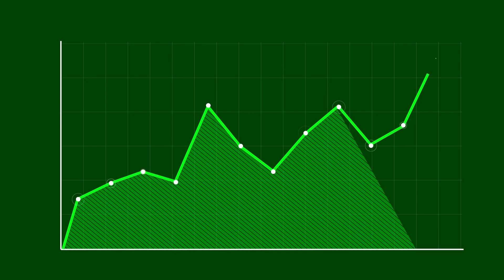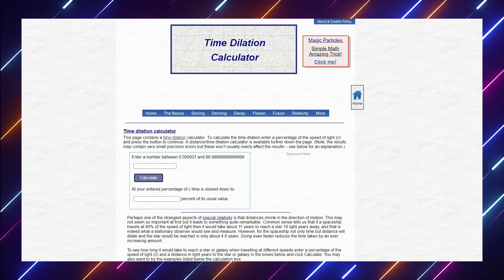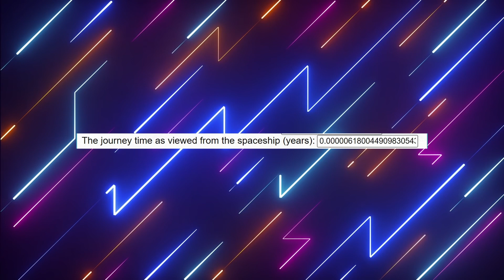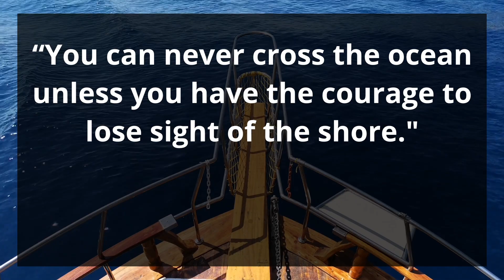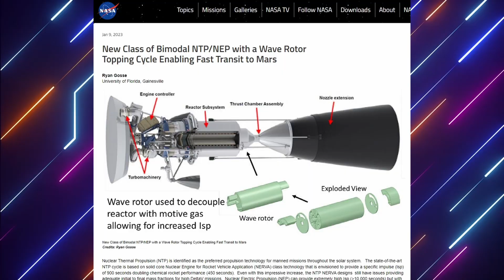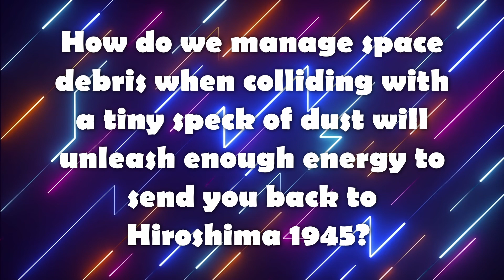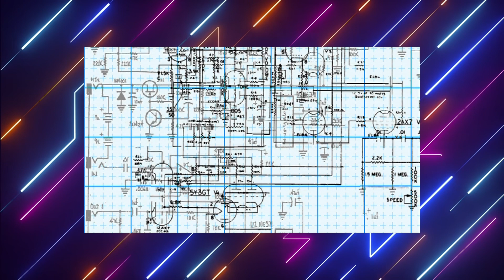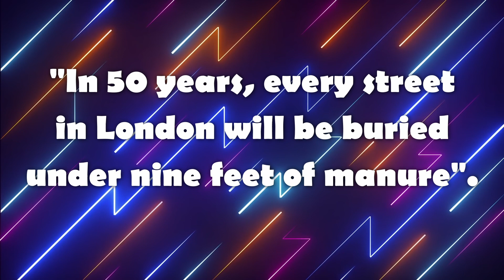How to Travel Faster Than Light... The Einstein-Approved Way.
You want to pack up everything you own and leave the entire solar system never to return? What are your options? Whale, this Einstein guy is a bit of a party-pooper with his whole no-running-faster-than-light-in-the-house rule. But you’re a clever little brat that knows to look for loopholes, and there’s an exploit hidden inside special relativity that you can use to produce something that works an awful lot like faster-than-light travel. The same result, while technically minding your manners.